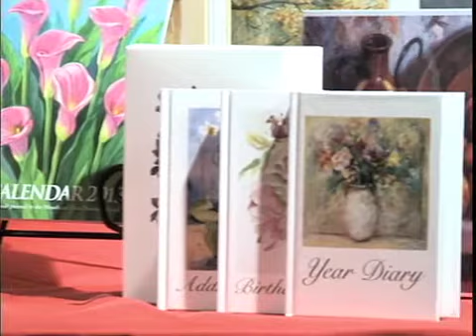Quadriplegic Since High School, Now a Successful Painter Who Inspires Others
Robert Thome's dream of becoming a professional athlete was shattered when he broke his neck during a high school football game. As a 15-year-old quadriplegic, he thought his life was over until in rehabilitation he learned how to use his mouth to actively pursue his second-favorite subject, art.

He is now a member of a global company that allows him to live independently with a thriving career as an artist.